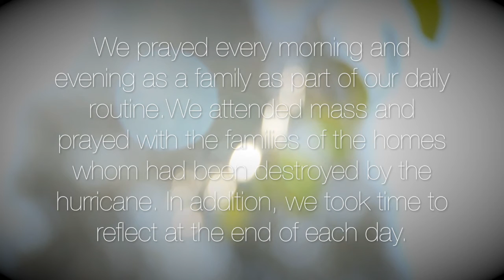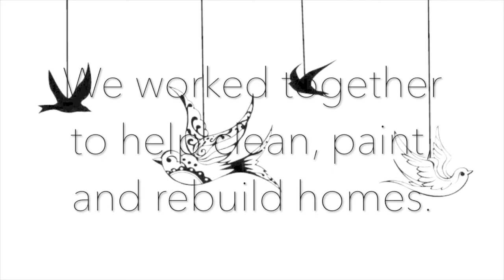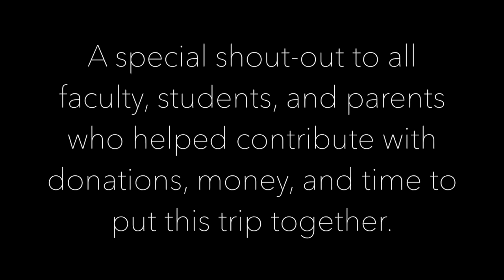Puerto Rico Mission Trip DBCR